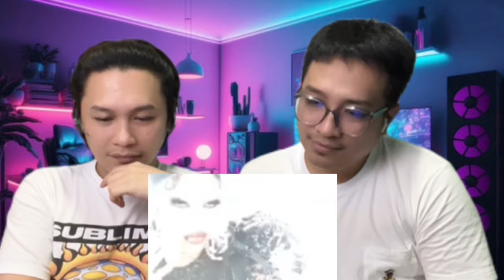Meet the Queens of Drag Race Philippines Season 3 🇵🇭 | REACTION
2.  "its fair use" No copyright is claimed and to the extent  that material may appear to be infringed , I assert that such alleged infringement is permissible under U.S. and Philippine copyright law. If you believe material have been used in an unauthorised manner, please contact the poster.
3. This Video is not associated with any company or products mentioned on the video.
4. No intention to infringe photos or audio used in this video.